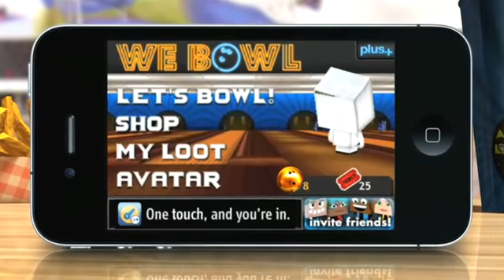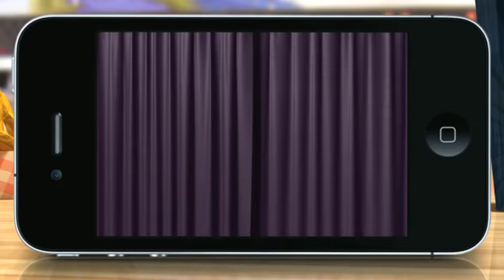We Bowl! Official Game Play Video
We Bowl!  Compete with friends or roll solo with crazy power-ups, awesome avatars, and amazing collectibles and prizes!  Free to play on the iPhone 3GS, 4, and 3rd and 4th generation iPod Touches!